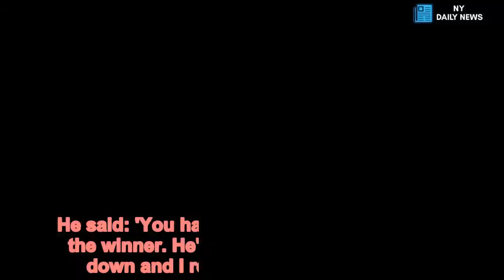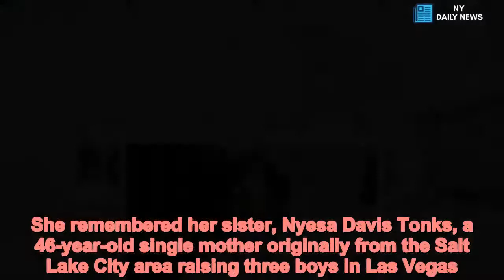Victim of deadly Las Vegas shooting reveals she is finally moving on - Daily News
Victim,deadly,Las,Vegas,shooting,reveals,finally,moving,on A victim of the Las Vegas shooting has revealed she has forgiven the gunman after being released from hospital just days before the anniversary of the massacre.Rosemarie Melanson was among the first hit when Stephen Paddock opened fire on the Route 91 country music festival from his room at the Mandalay Bay hotel, killing 58 people, on October 1 last year.The 54-year-old was unable to move after a bullet hit her lung, oesophagus, spleen and liver, the Sun Online reports.Don Matthews, a heroic off-duty firefighter urged her two daughters to run for their lives and later dragged Rosemarie to safety.  After months in intensive care and 12 life-saving surgeries, Rosemarie was allowed home just a few days before the first anniversary of the deadliest mass shooting in modern US history.Despite the long road to recovery ahead of her, Rosemarie – who has been branded 'the warrior' by her family – and her husband Steve, 60, say they have forgiven Paddock.'I do forgive him. One day we all want to need to be forgiven for what we've done,' she told Sun Online.   Share this article   Share   Her husband added that they needed to forgive the gunman in order to move on and not let her anger fester.He said: 'You have to forgive otherwise he's the winner. He's going to bring our family down and I refused to let that happen.'Steve added that on the anniversary of the shooting, the couple are celebrating that Rosemarie survived and inspired so many others.Rosemarie still struggles to speak for long, but recalls the shock she felt when she realised she had been shot.   'I was in shock that I was shot, literally shocked when I looked down and saw that I had been shot, I thought, 'Not me. Not with all these people here.'She has memories of being conscious for around 30 to 40 seconds and being placed on a fence and dragged – but then her memory is a blank for the next two months.On Monday, survivors, families of victims, first-responders and elected officials remembered the lives lost a year ago.Several hundred people gathered at an outdoor amphitheater in Las Vegas during an event that began with a prayer and words from Nevada Governor Brian Sandoval.'Today we remember the unforgettable. Today, we comfort the inconsolable,' Sandoval said.'Today, we are reminded of the pain that never really goes away.'Among the attendees who are offering prayers, songs and speeches at the event was Mynda Smith.She remembered her sister, Nyesa Davis Tonks, a 46-year-old single mother originally from the Salt Lake City area raising three boys in Las Vegas.   Smith said her sister she was energetic, adventurous, a fan of all kinds of music.'I want to bring the message about living life to the fullest,' Smith said.'About how grateful we are for our community, the love and support that we got, and being `Vegas Strong.''Smith started a scholarship fund for victims' children and says she reached loved ones of almost all the dead.Thirty-three were from California, s